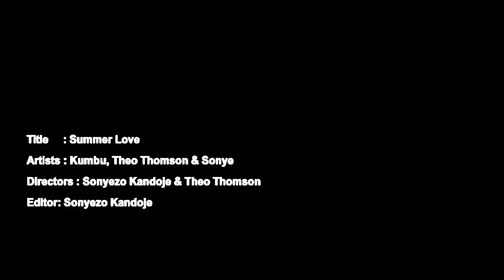Theo Thomson, Sonye and Kumbu Rhyno - Summer lover official video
Summer Love is a song by Malawi's Theo Thomson, Sonye and Kumbu..
Song produced by Sonye-Baseline Studios...
Song written by Theo Thomson, Sonye and Kumbu.
Video directed and by Sonye and Theo Thomson.
Video edited by Sonye...